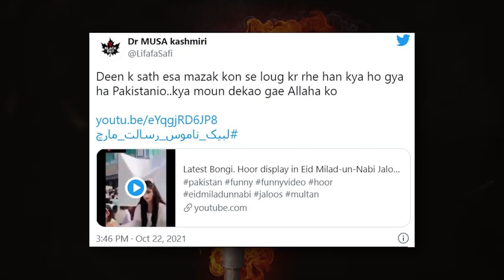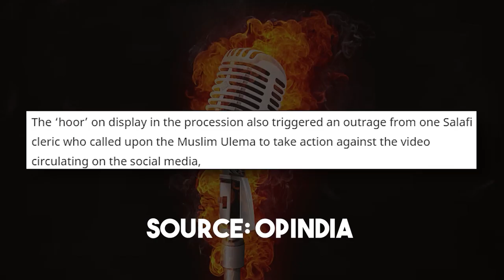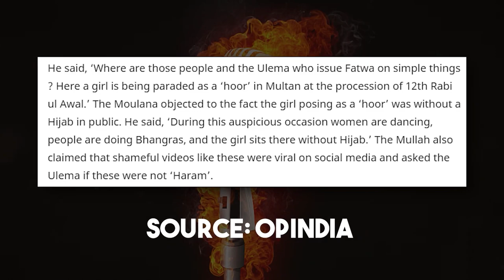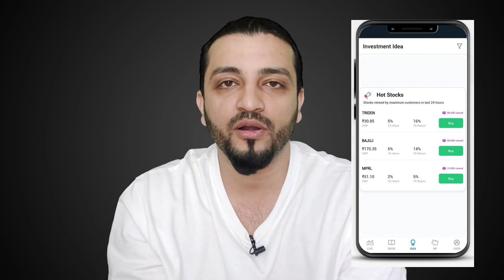THE SHOCKING EVENT IN PAKISTAN'S MILAD UN NABI! | Mohammed Bin Ishaq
Investing Made Easy & Rewarding*

Paytm : tbv.media@paytm
GooglePay : mdisbad@axisbank / mdisbad@kotak